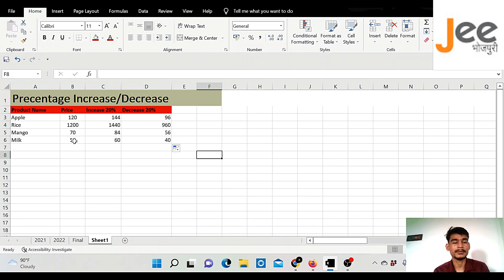Calculate Percentage Increase and Decrease in Excel | Excel Tips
excel_percentage_ calculation
Calculate Percentage Increase and Decrease in Excel | Excel percentage

Things we cover in this video

calculate percentage in excel
calculate percentage increase in excel
calculate percentage decrease in excel
percentage formula in excel
percentage in excel
excel percentage formula
excel percentage
excel percentage calculation
percentage increase and decrease
percentage calculation formula in excel
excel formula for percentage increase
percentage calculator in excel

Bike Ride | Travel | Explore | Foods | Indian Fashion | Men's Fashion India | Indian Lifestyle Vlog

About Channel : I am PRAKASH from Mithila Bihar, currently living in Kolkata, We love to making videos about food, travels, exploring place, and lifestyles. New Video is Posted Weekly :)